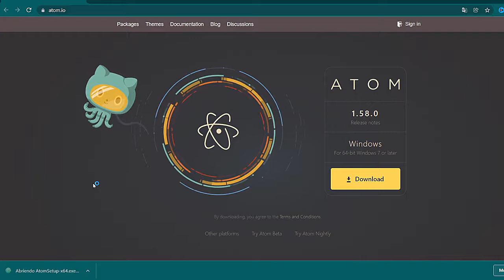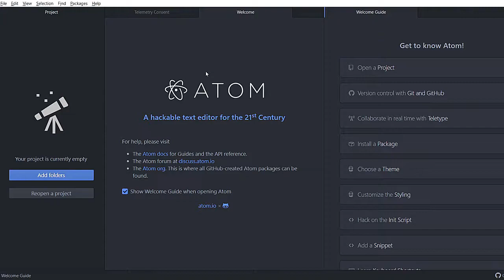✅ DESCARGAR e INSTALAR ATOM en Windows 10 x64 bits | Instala ATOM RÁPIDO y FÁCIL en tu PC 2021 ✅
✅ Aprende a DESCARGAR e INSTALAR ATOM en WINDOWS 10 x64 bits. Realiza una descarga RÁPIDA y SEGURA en tu PC en 2021.  ✅

                                                       MI SETUP